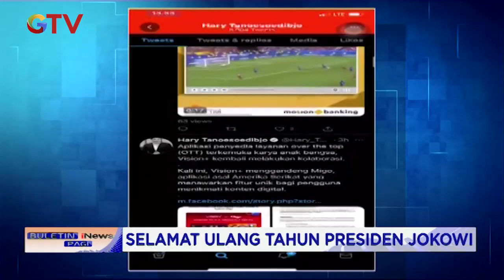Hary Tanoesoedibjo Ucapkan Selamat Ulang Tahun ke-60 Kepada Presiden Jokowi - BIP 22/06